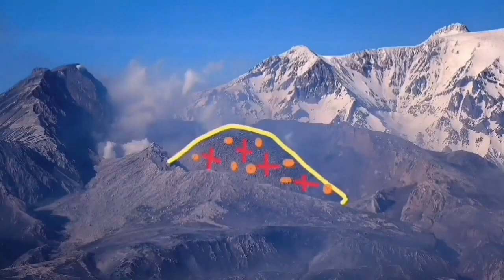Shiveluch-Karan Volcano Erupts: Monstrous Volcano Of Kamchatka, Russia, Mt Saint Helens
Explosive activity continues. Volcanic Ash Advisory Center (VAAC) Tokyo warned about a volcanic ash plume that rose up to estimated 16000 ft (4900 m) altitude or flight level 160 and is moving at 25 kts in NE direction.
Following a huge earthquake in Kamchatka Peninsula, a tsunami alert is issued all across the Pacific Ocean which covers half of the planet Earth .
Время UTC: 17 AUG 2024  19:10:26
Координаты: 52.6897, 160.1681
Расстояние от ПК: 113
Глубина (КМ): 6.4
Магнитуда: 7.0
Ощутили землетрясение? Сообщите о нем здесь!
Интенсивность в ПК (предварительная оценка): 6

The August 17, 2024, M7.0 earthquake east of Petropavlovsk-Kamchatsky, Russia, occurred as the result of reverse faulting at a depth of about 29 km. At the location of this earthquake, the Pacific plate is moving west-northwest with respect to the North America and Eurasia plates. Some authors divide this region into several microplates that together define the relative motions between the larger Pacific, North America, and Eurasia plates; in this depiction, the Kamchatka Peninsula is located on the Okhotsk microplate, which is part of the North America plate. The earthquake’s location and sense of motion is consistent with the faulting on the subduction zone plate interface.

While commonly plotted as points on maps, earthquakes of this size are more appropriately described as slip over a larger fault area. Reverse faulting events of the size of the August 17, 2024, earthquake are typically about 35 km by 20 km in size (length x width).

The Kuril-Kamchatka arc has frequent moderate-to-large earthquakes and has hosted 29 additional M 6.5+ events within 250 km of the August 17, 2024, earthquake over the preceding century. The August 17, 2024, earthquake is located roughly 40 km northeast of the 1952 M 9.0 Kamchatka earthquake, which resulted in a destructive, Pacific-wide tsunami.